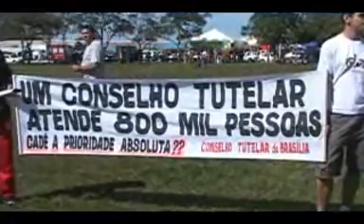23/04/2009 - Lançamento da campanha Conselho Tutelar em todas as cidades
Promotores da Promotoria de Justiça da Infância e da Juventude, integrantes da Associação dos Conselhos Tutelares, juntamente com o Sindjus e brasilienses de todas as etnias e classes sociais participaram do lançamento oficial da Campanha para coleta de 20 mil assinaturas, com o objetivo de que cada região administrativa do DF tenha um Conselho Tutelar.
A campanha foi lançada oficialmente dia 21 de abril juntamente as comemorações do aniversário de 49 anos de Brasília, na Esplanada dos Ministérios. A campanha pretende apresentar uma proposta de Emenda à Lei Orgânica do Distrito Federal, para garantir a instalação de conselhos tutelares em todas as regiões administrativas do DF.
E o Sindjus conta também com o apoio do TJDFT, que no último dia 15 de março de 2009, em resposta a uma ação civil pública proposta pelo MPDFT, a 1ª Vara da Infância e da Juventude do DF determinou ao GDF a obrigação de implementar mais 23 conselhos. Pretendemos ainda, convidar, os nossos dez mil filiados a colaborar com a nossa campanha de arrecadação de assinaturas e reforçar a nossa luta por melhorias as crianças e adolescentes de Brasília, afirma o coordenador-geral do Sindjus, Roberto Policarpo.